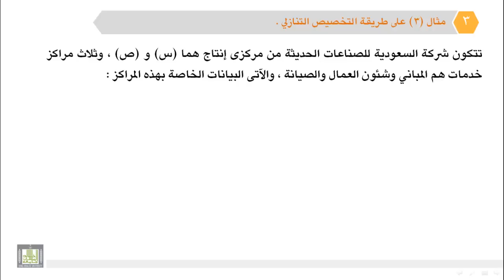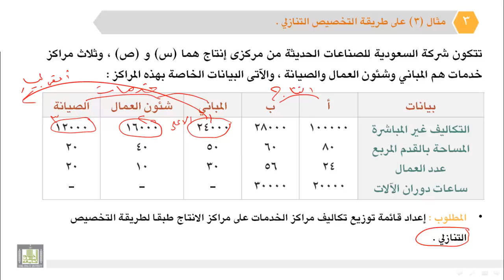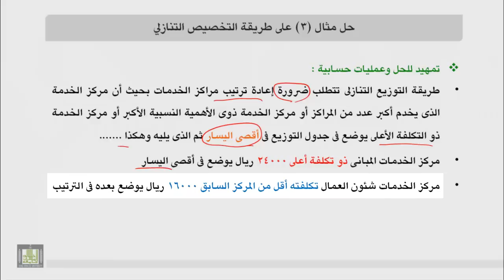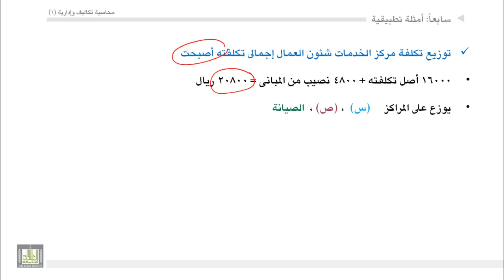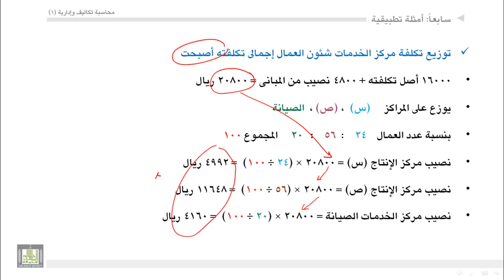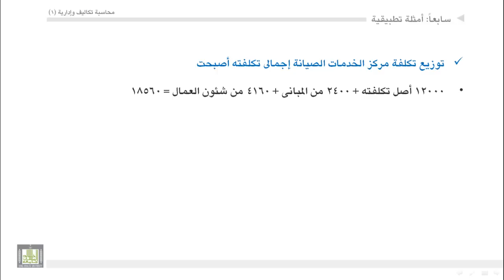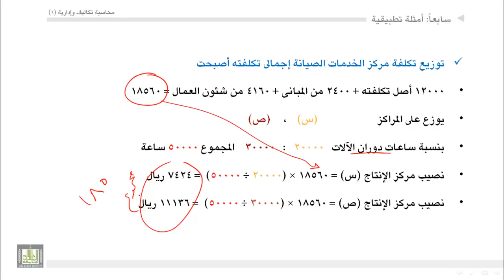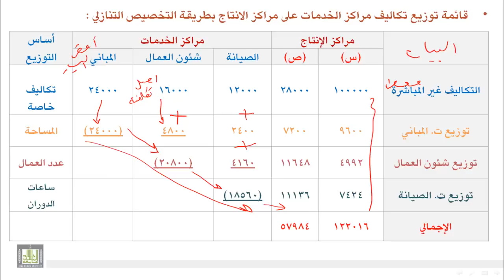محاسبة تكاليف (1) - الوحدة 6 : مثال على طريقة التخصيص التنازلي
- مثال على طريقة التخصيص التنازلي